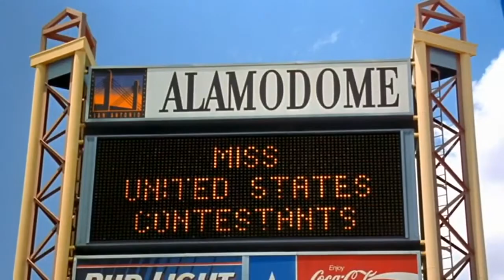Ashley Christensen, Oregon's SUPER Miss & Mikaela Bruer, America's SUPER Teen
PageantCast

The interviews here were taped in Hamilton, MT at the America's SUPER Pageants. Special thanks to Janet Bierer, Director, for making this interview possible.